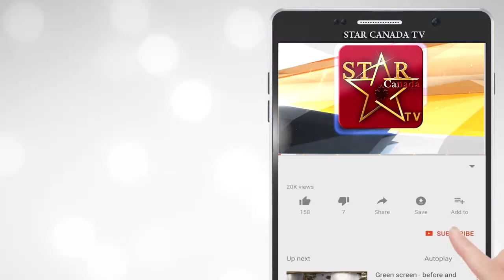Vikas Tiwari Actor giving Best Wishes to StarCanadaTV